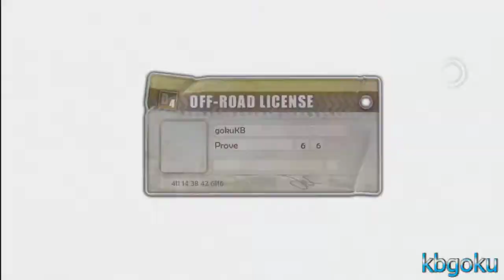Test Drive Unlimited2 #6 - Patente B4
Ecco una nuova patente per fare nuove gare sullo sterrato.